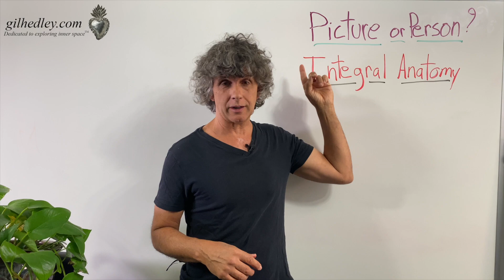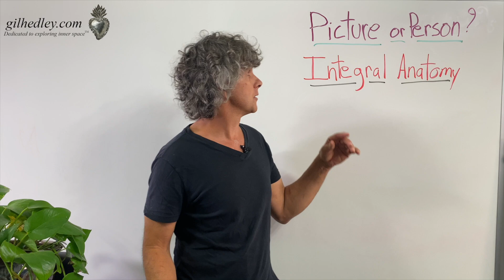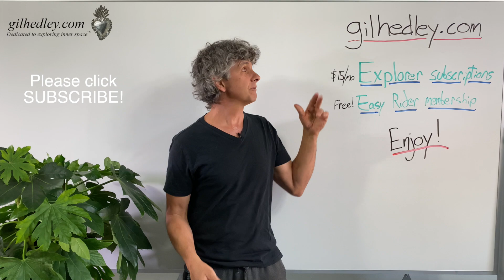Picture or Person? Learn Integral Anatomy with Gil Hedley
In this video Gil discusses the difference between working from averaged images in your mind vs witnessing the person before you, and explains the essential importance of acknowledging the individual as a first principle of integral anatomy.

Site: Join for free and affordable Integral Anatomy resources, as well as an always-expanding library for continuing education credit.